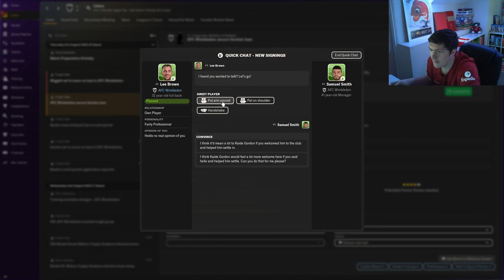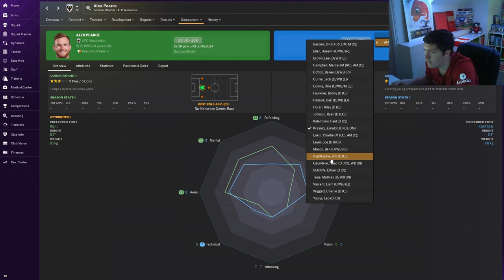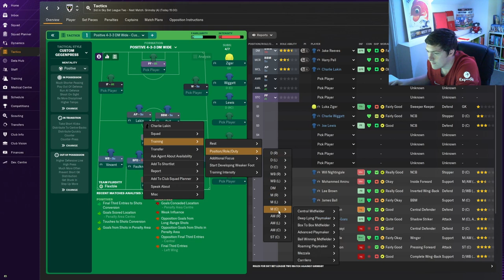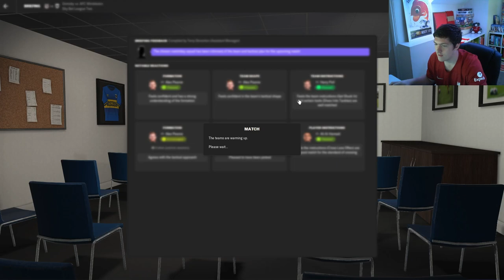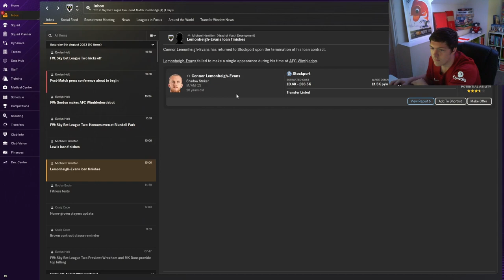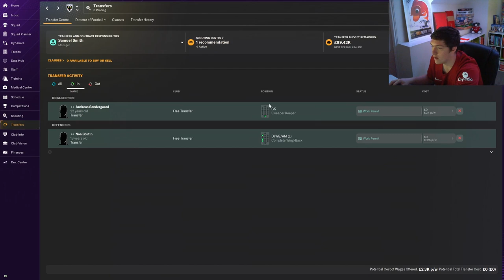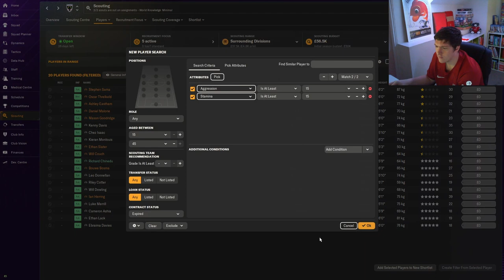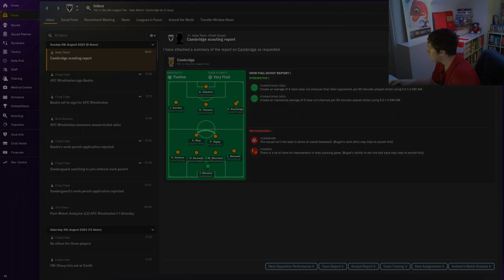Season Start: AFC WIMBLEDON | Football Manager 2024 | Part 3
Hey all, Part 3 of the Fighting Back to Glory challenge with AFC Wimbledon. In this one we finish the squad preparation and kick off the first game of the season.

Let's try and recreate the glory days of the Crazy Gang. Follow the journey as we put aggression before everything and try to torment our way out of the EFL League 2, all the way to the top.

Let's embark on this adventure together and experience the thrill of AFC Wimbledon's fight for glory in Football Manager 2024!

We're getting better with every new video but need your support to compete with the big boys.